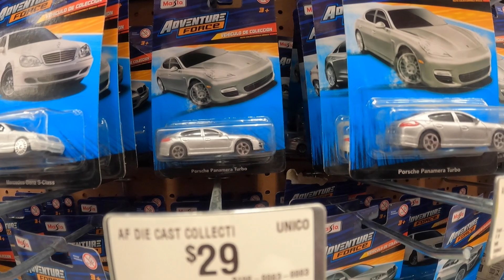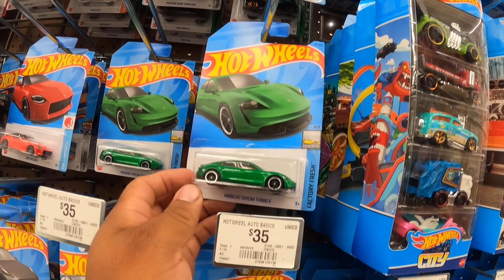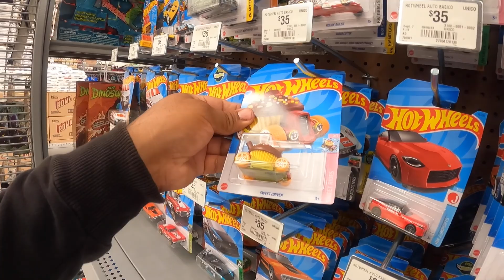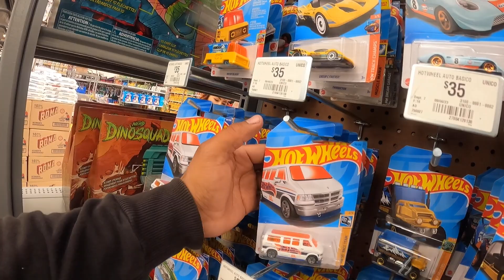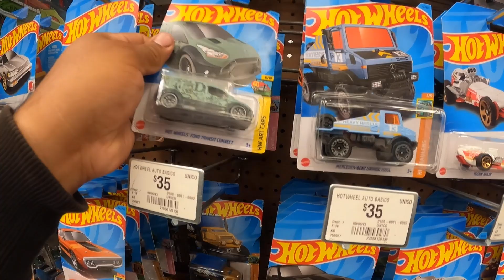DE CACERIA EN WALMART AEROPUERTO/ ENCONTRÉ LO MEJOR DE HOTWHEELS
Adiós 🤜🏽🤛🏽🇲🇽📸🎥